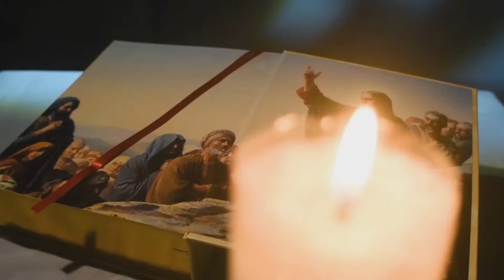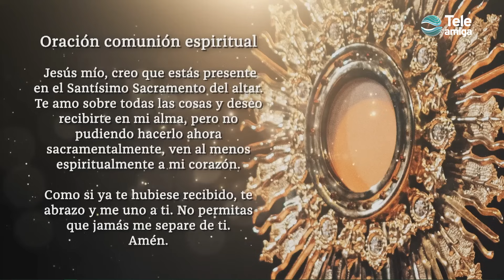Santa Misa de HOY Lunes 4 de Diciembre de 2023 en Teleamiga